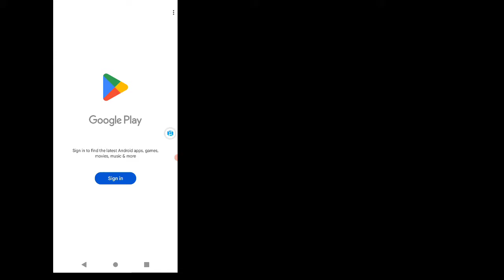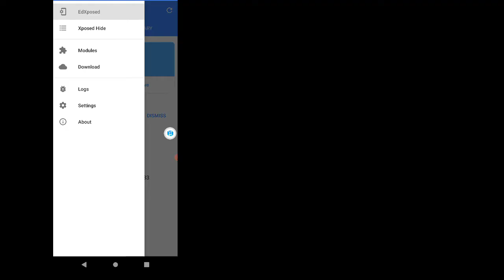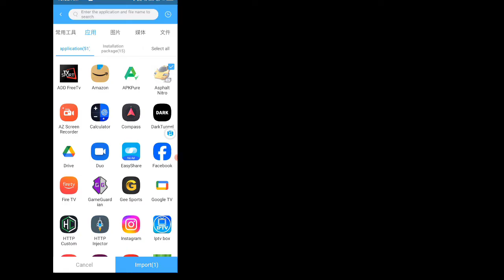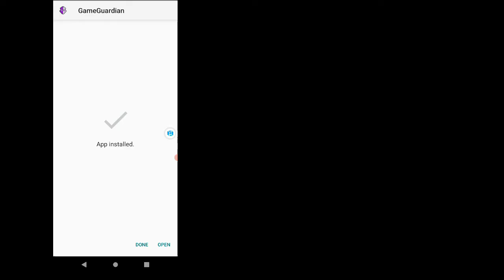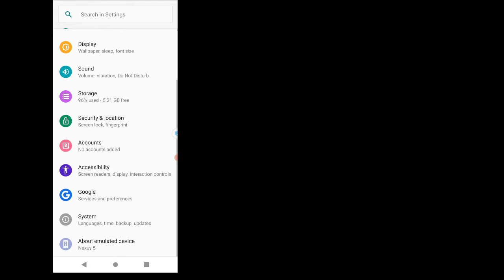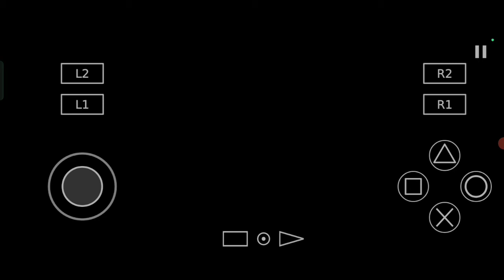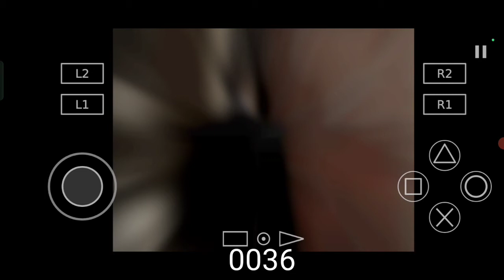UPDATED Vmos Pro Microsoft ROMAndroid 11 R 32bit - 64bit ( Rom pack) Global Rooted Rom